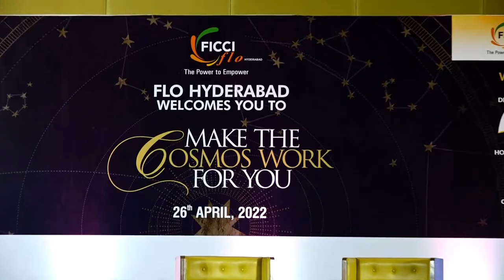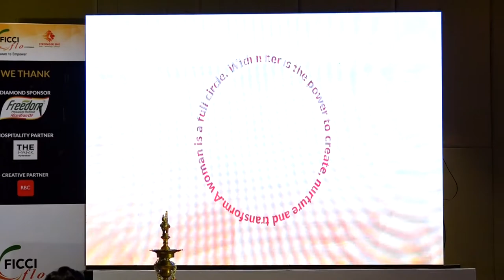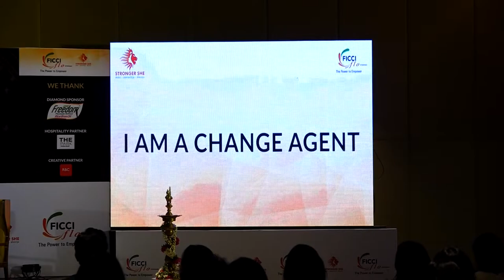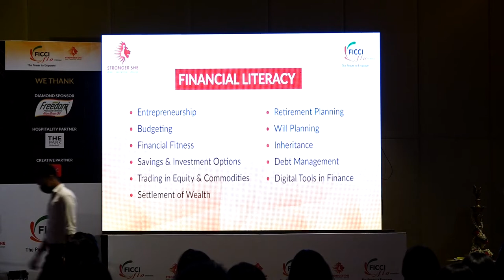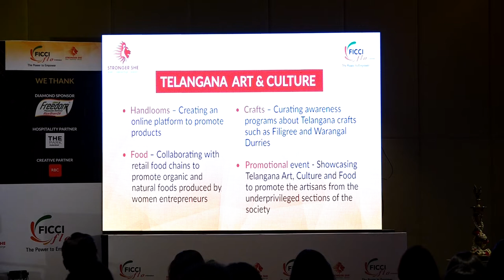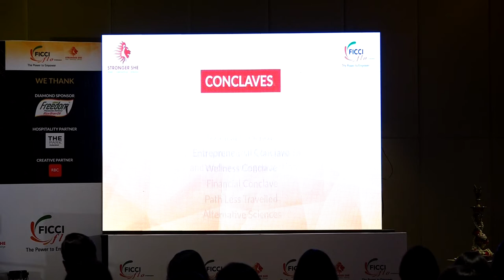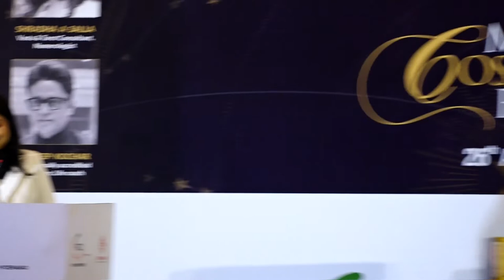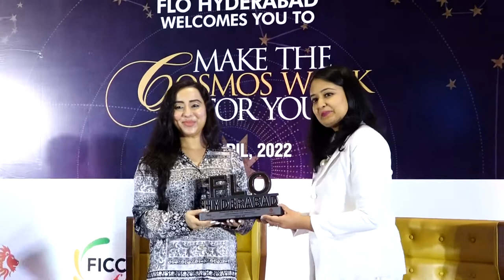MAKE THE COSMOS WORK FOR YOU